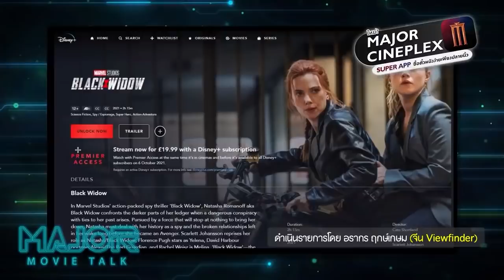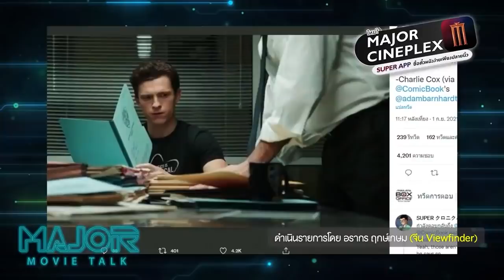ส่อแวว ' พี่น้องรุสโซ ' ผู้กำกับ Avengers จะโบกมือลา MARVEL จากกรณี ' Black Widow '